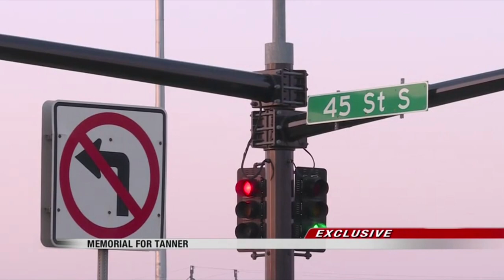Christine Stanwood Anchor/Reporter Reel 2018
Christine Stanwood anchors Valley News Live at 5:30 p.m. & 9 p.m. newscasts Monday through Friday.

She is passionate about making an impact in her community and finding stories that make a difference.

In addition to filling in as a co-host on lifestyle show, North Dakota Today, she emceed events, and acted as a local food judge.

Christine is also involved in her community through a number of organizations including, GiGi's Playhouse.

Reel includes live shots, presentations, co-hosting lifestyle TV program, and MMJ packages.